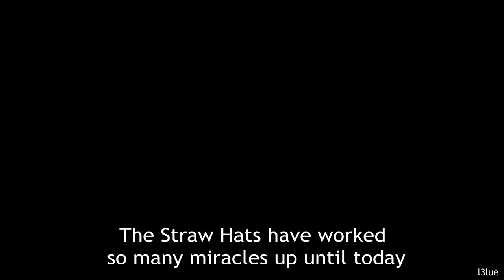Straw Hats - AMV - Fight Back (One Piece)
ajfkvmwei;nrgpeo3ijksl;gnejvnjklanjv

Song: Fight Back
Artist: Konata x Generdyn

I don't own The Anime or the Music in this video, The anime is One Piece by: Eiichiro Oda and animated by Toei animation